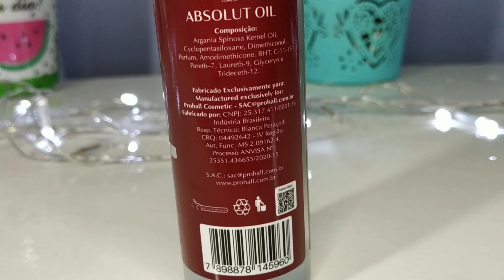Rotina capilar!!Quanto está medindo meu cabelo??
Oi Oi meus amores ☺️

Meu Instagram: deboraaraujoreal ✨
Instagram da Prohall: Prohallcosmetic